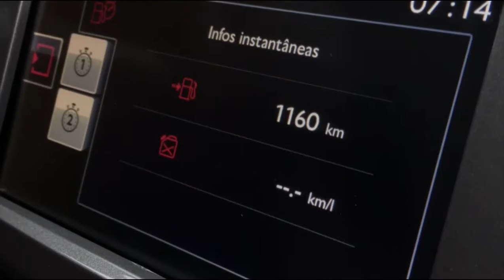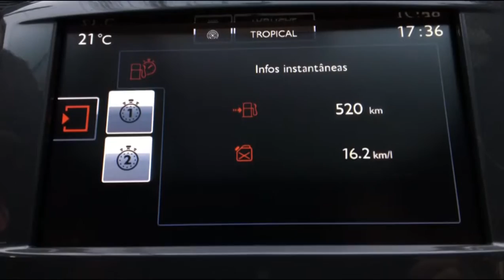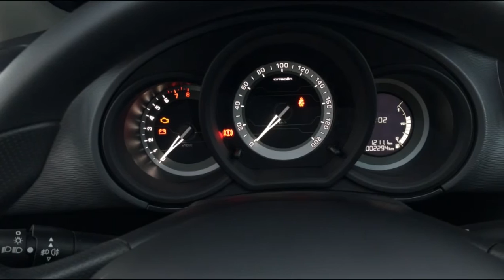Citroen C3 Puretech